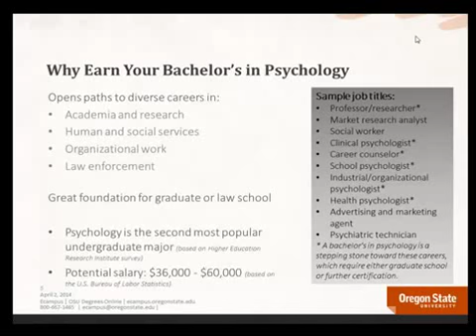Online Psychology bachelor's degree Information PART 7